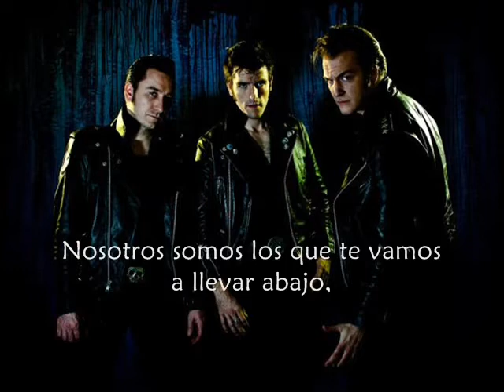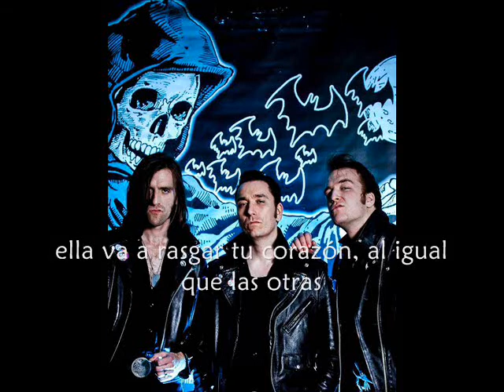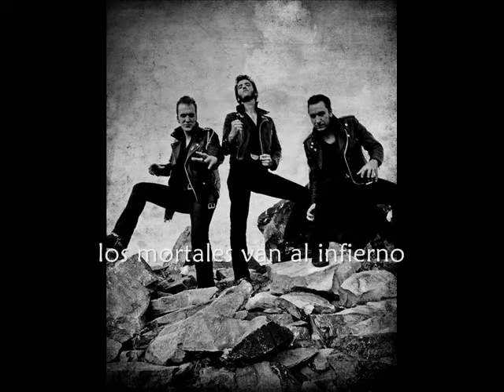Calabrese - Night in the lonesome october (sub español)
I really don't know what to say, simply, it is a perfect song for this month in which Halloween is celebrated.. Enjoy it!